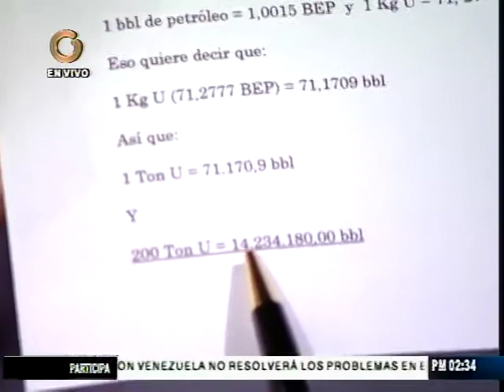Producir energía nuclear es más económico que la energía fósil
Gaspare D'Isidoro, ingeniero físico y nuclear, indicó que la energía nuclear es más económica que producir energía a través de energía fósil